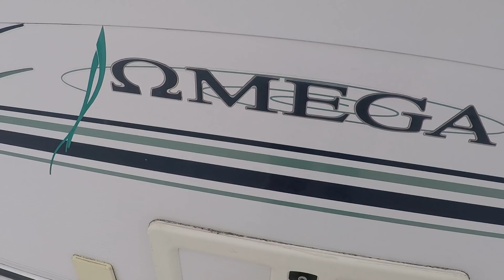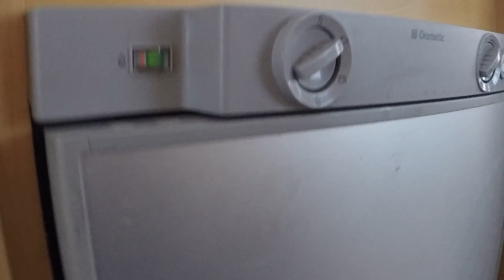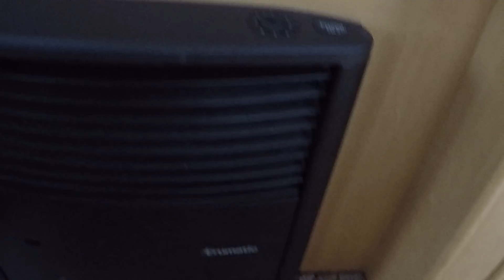Обзор каравана,жилого прицепа,дома на колёсах,кемпера COMPASS OMEGA 2003 года 6 мест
Прицеп дача COMPASS 2003 года Цена 462 000 рублей